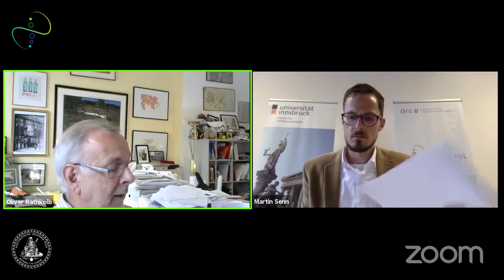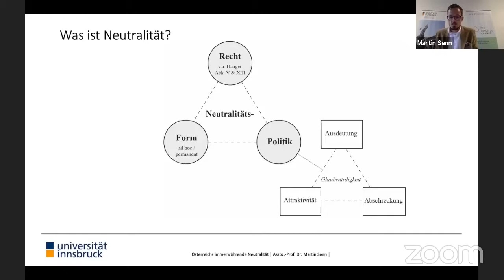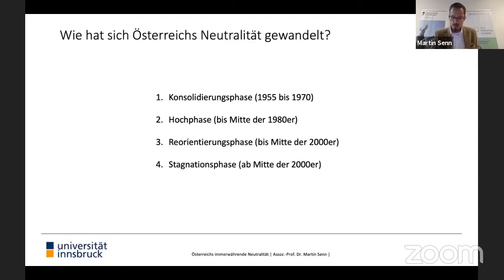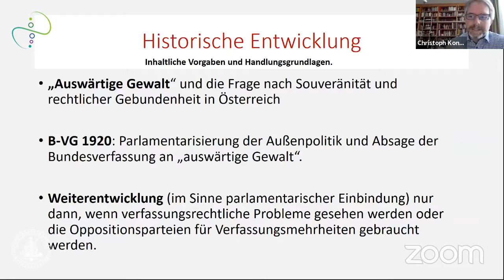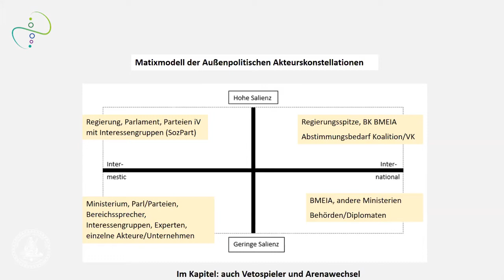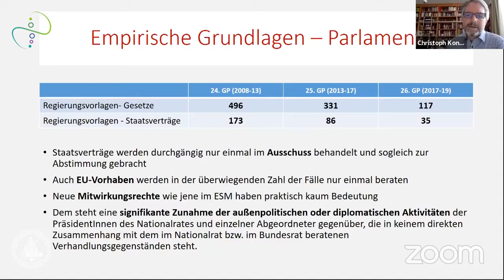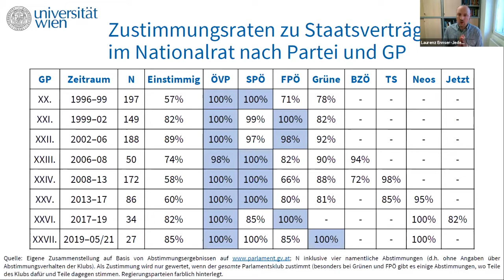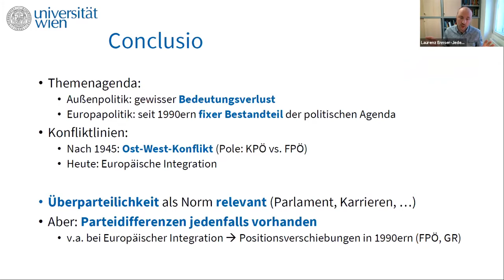Die Außenpolitik Österreichs in der Zweiten Republik: Eine Bestandsaufnahme - Panel 1A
Panel 1A: Rahmenbedingungen, Akteure und Prozesse (11. Juni 2021)

Europäischer und globaler Kontext: Oliver Rathkolb (Vorstand, Institut für Zeitgeschichte, Universität Wien)

Neutralität: Martin Senn (Leiter, Institut für Politikwissenschaft, Universität Innsbruck)

Bundespräsident und Bundesregierung: Reinhard Heinisch (Leiter, Fachbereich Politikwissenschaft und Soziologie, Universität Salzburg) und Christoph Konrath (Leiter, Parlamentswissenschaftliche Grundsatzarbeit, Österreichisches Parlament)

Politische Parteien und Parlament: Laurenz Ennser-Jedenastik (Assistenzprofessor, Institut für Staatswissenschaft, Universität Wien)

Rolle der Zivilgesellschaft: Helmut Kramer (Universitätsprofessor i.R., Institut für Politikwissenschaft, Universität Wien)

Die Tagung verfolgt das Ziel einer umfassenden und kritischen Bestandsaufnahme österreichischer Außenpolitik. Dabei richtet sie den Blick auf Strukturen, Akteure und Prozesse, die in der Formulierung und Umsetzung von Außenpolitik eine wesentliche Rolle spiel(t)en. Die Beiträge der Tagung werden im Frühjahr 2022 als „Handbuch zur Außenpolitik Österreichs“ (Hrsg. Martin Senn, Franz Eder und Markus Kornprobst) bei Springer VS erscheinen.